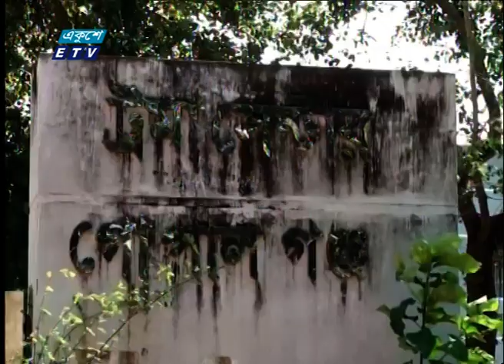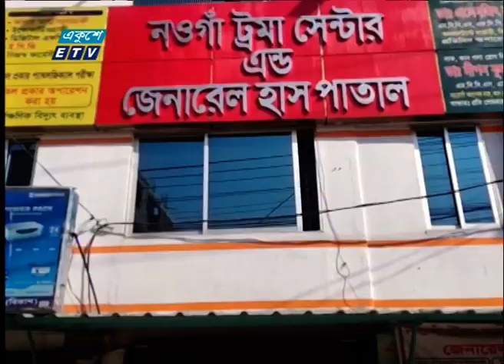ট্রমা সেন্টারগুলো পঙ্গু | ETV News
দুর্ঘটনায় আহতদের চিকিৎসায় সারাদেশে মহাসড়কের পাশে নির্মিত ট্রমা সেন্টারগুলো একরকম পঙ্গু হয়েই পড়ে আছে। জনবল ও যন্ত্রপাতির অভাবে কোনোটি এখনো চালু হয়নি। আর যেগুলো চালু হয়েছে সেখানেও সেবা পাচ্ছেন না ভুক্তভোগীরা। ট্রমা সেন্টারগুলো স্বাস্থ্যসেবা দানের উপযোগি করে গড়ে তোলার দাবি স্থানীয়দের। প্রতিনিধিদের সহায়তায় মাসুমা লিসার প্রতিবেদন।